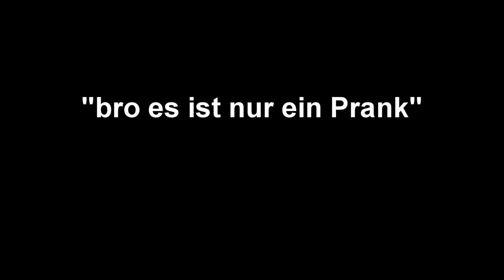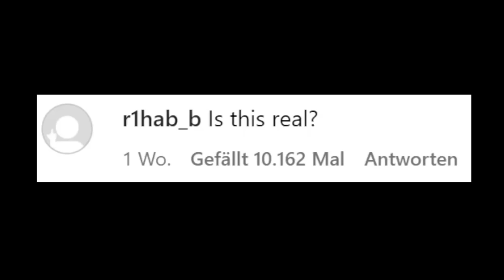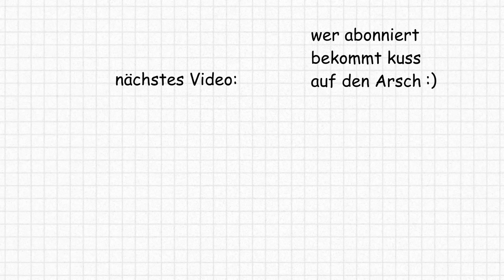Sie Geht Danach NIE WIEDER Ins Gym 💀😭